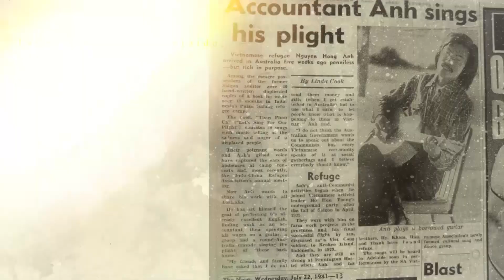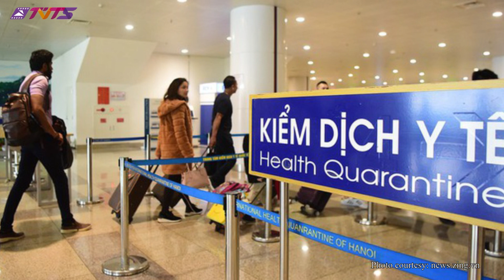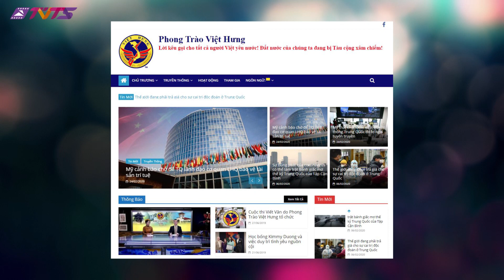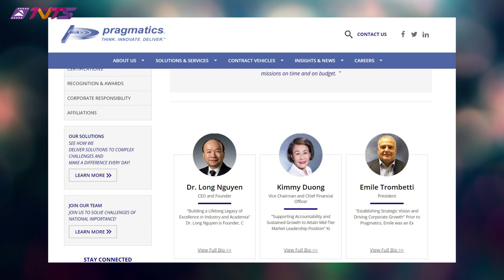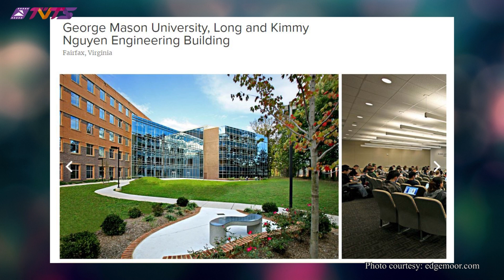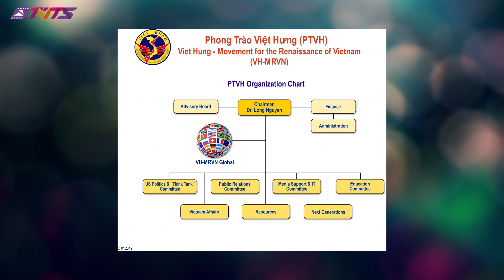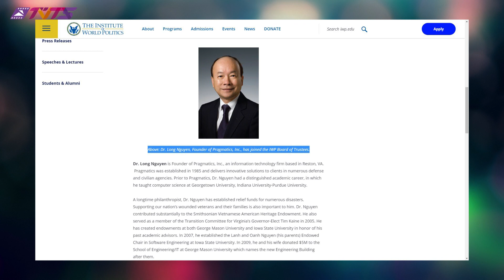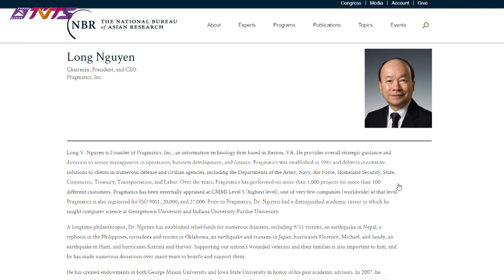Qua Úc giới thiệu tổ chức mới: "Phong trào Việt Hưng đuổi Tàu diệt cộng",TS Nguyễn Võ Long xác quyết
Chủ tịch sáng lập Phong trào Việt Hưng, Tiến sĩ  NGUYỄN VÕ LONG là nhà khoa bảng, doanh gia thành đạt, nhà mạnh thường quân. Tốt nghiệp ngành Vật Lý tại trường Đại học North  Carolina State, ông có văn bằng Cao học cùng ngành Vật Lý tại University of Virginia và văn bằng Tiến Sĩ ngành Khoa Học Kỹ Thuật Vi Tính tại Đại học Iowa State. Ông là người sáng lập ra Công ty Kỹ Thuật Quản Lý và Điều Hành Pragmatics, Inc., trụ sở ở thành phố Reston, tiểu bang Virginia. Thành lập năm 1985, Pragmatics từng cung cấp những giải pháp tân tiến và đặc trưng cho các cơ quan dân sự và quốc phòng thuộc chính phủ liên bang Hoa Kỳ.

Qua nhiều năm, Pragmatics đã hoàn tất hơn 1000 công trình cho trên 100 khách hàng. Công ty đã được Viện Software Engineering Institute (Carnegie Mellon University) chứng nhận xếp vào Level 5 là hạng CMMI cao nhất cùng với một số ít các công ty khác trên thế giới.

Trước khi thành lập Pragmatics, Tiến sĩ Long từng là Giáo Sư giảng dạy môn khoa học vi tính tại Đại học Georgetown, Đại học Indiana, và Đại Học Purdue.

Là người giầu thiện tâm, Tiến sĩ Long đã thành lập quỹ cứu trợ cho nạn nhân nhiều thảm hoạ tại Hoa Kỳ và nhiều nơi trên thế giới.

Tiến Sĩ Long cũng đã đóng góp rất nhiều vào các quỹ tương trợ thương binh, cựu quân nhân và gia đình của họ tại Hoa Kỳ, đóng góp cho cộng đồng người Việt ở Mỹ và đối với người Việt Nam trong nước

Tiến Sĩ Long đã thành lập các quỹ học bỗng tại: Đại học George Mason và Đại học Iowa State để vinh danh các Giáo Sư từng hướng dẫn khi Ông còn theo học.

Năm 2007, ông thành lập Quỹ Lanh and Oanh Nguyễn Software Engineering cho Phân Khoa Kỹ Sư Tin Học tại Đại Học Iowa State lấy tên song thân là Nguyễn Văn Lành và Võ thị Oanh của Ông để kỷ niệm công ơn sinh thành dưỡng dục.

Năm 2009, ông và vợ  tặng $5 triệu Mỹ kim cho Trường Kỹ Sư và Quản Lý Tin Học tại Đại học George Mason và trường đã vinh danh bằng cách dùng tên hai Ông Bà đặt cho tòa nhà Kỹ Sư mới xây của trường:  LONG AND KIMMY NGUYEN ENGINEERING BUILDING.

Tiến Sĩ Long ủng đã nhận được hàng chục giải thưởng của các các công ty và đại học. (Theo tài liệu của Phong trào Việt Hưng).